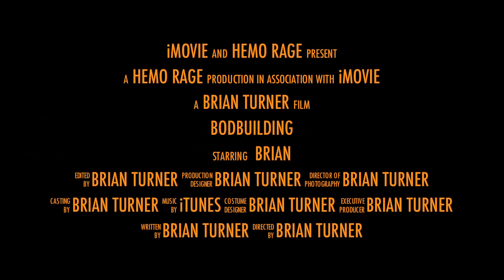Epic HEMO-RAGE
A fun and humorous epic bodybuilding trailer that seems to almost set up for a movie!  :D